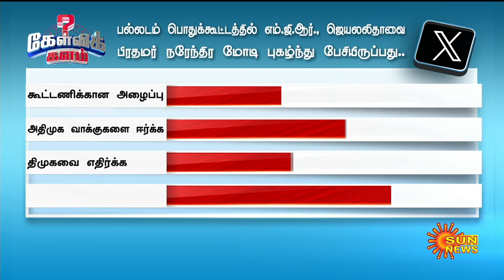அதிமுகவை சூசகமாக கூட்டணிக்கு அழைக்கும் மோடி? MGR, ஜெயலலிதாவை புகழ்ந்து ADMK வாக்கு வங்கிக்கு குறியா?